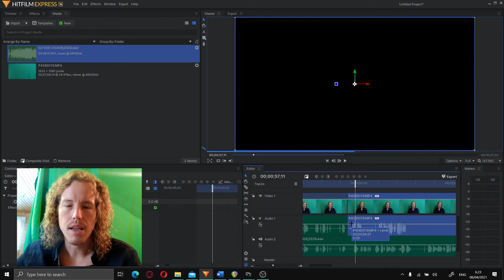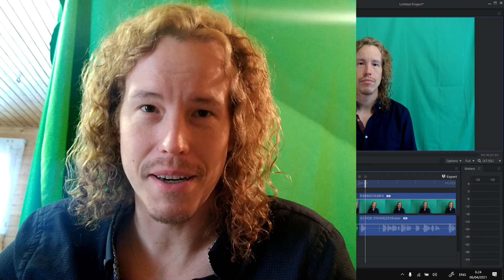Sync your mic audio with video to speed up editing - HitFilm Express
Hitfilm Express has a great a great feature to help you keep the video and audio in sync. Phones and cameras might not have very good microphones so the sound ends up being thin or echoey. By using a separate mic you get a better sound, but might run into trouble when editing the video to keep everything in sync. Linking them up solves the problem for me.